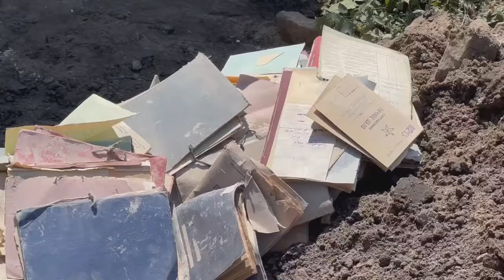мэр Харькова Терехов рассказывает про ночные обстрелы города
мэр Харьков рассказывает о Терехов про ночные обстрелы города Харькова